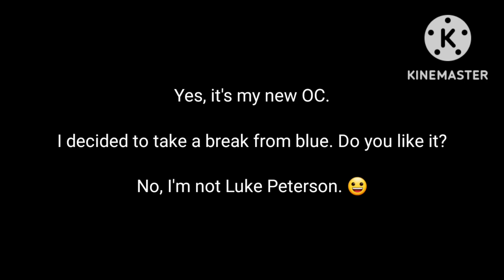New Main OC. (Again 😀)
I'll add a better description tomorrow lol.

Update: It's tomorrow now. 👍

I just realized I haven't been making requested ship videos, nor have I started drawing Elliot. I'm panicking now. 😀